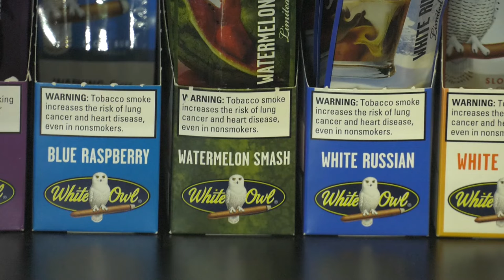New Tobacco Laws Raise Minimum Age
New laws have changed the minimum age to purchase tobacco and nicotine in the state of Pennsylvania. Dylan Huberman reports.